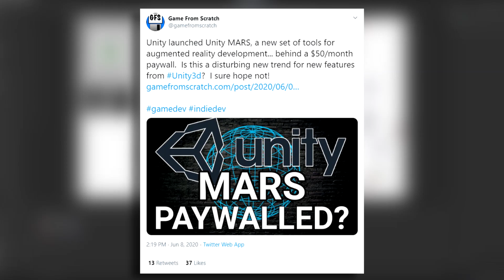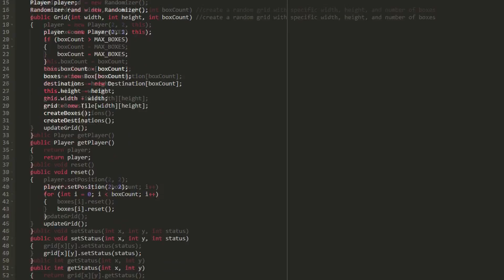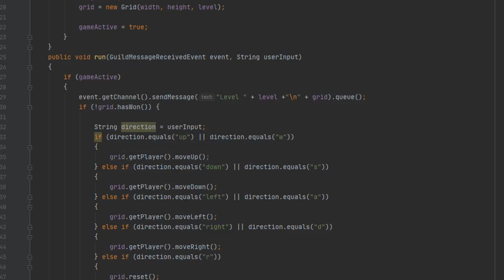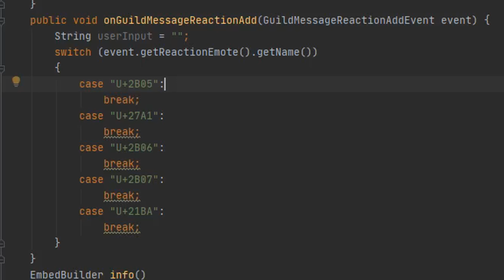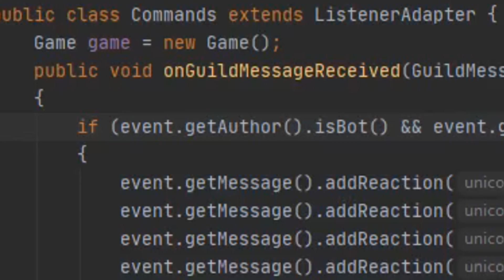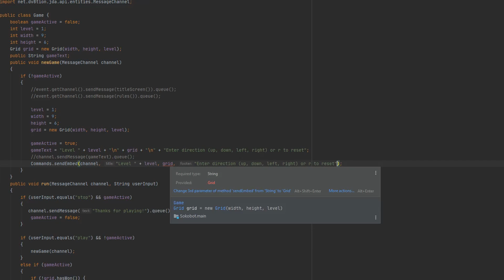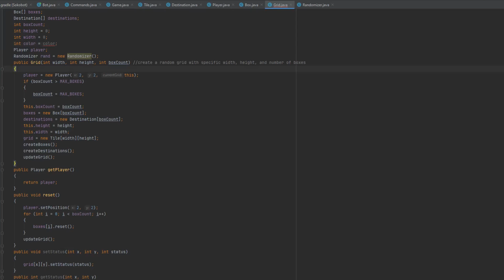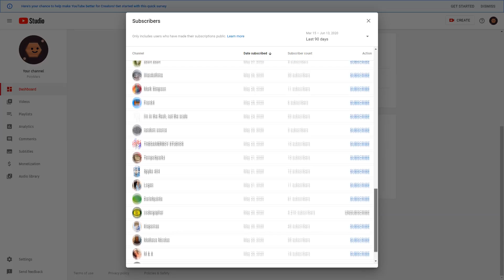Making a Game With Discord's Bot API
I challenged myself to make a game using Discord's Bot API in 24 hours. I ended up creating a clone of Sokoban, a puzzle game where you push boxes around to get them to certain locations, that is played entirely through a Discord bot!

Update: Sokobot is now hosted online, 24/7! I also added a lot of your suggestions to the bot— you can check out the update trailer

---Chapters---

0:00 Intro
1:35 Discord Bot Basics
2:18 Adapting the Game for Discord
3:08 First Test + Bugfixes
3:48 Improving Controls
6:43 Improving Visuals
8:01 Simultaneous Games
9:07 Conclusion

---Resources/libraries used---

Making a Basic Discord Bot with Java - Oliy Barrett

Code a Discord Bot in Java with Discord JDA! (Episode 1: Commands & Embeds) - techtoolbox